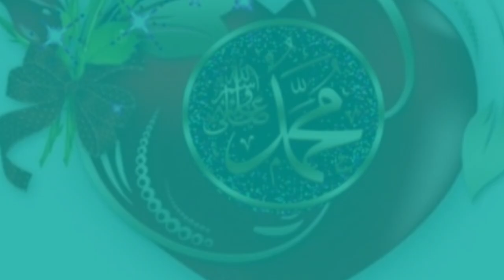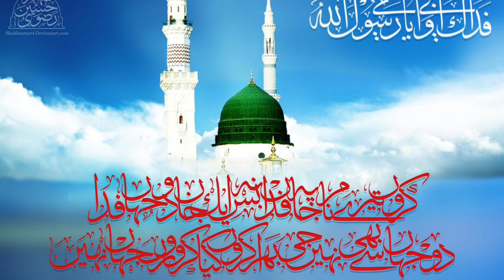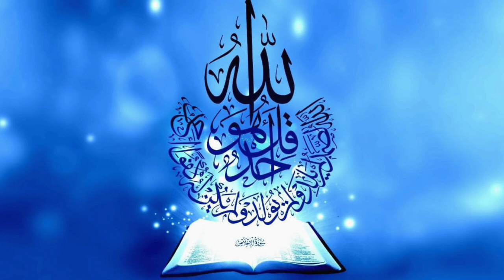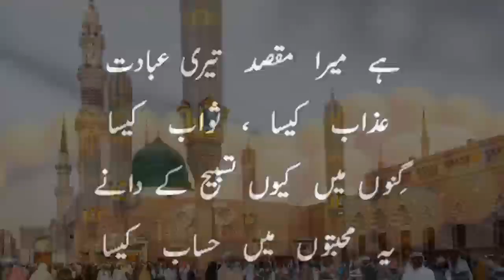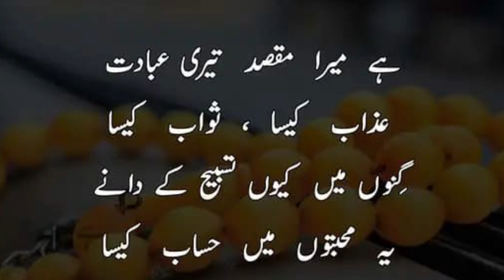Best Quraan Shareef Recitation in the World... Emotional Recitation..heart touching translation..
surahe yaseen with Urdu translation

dear friends is video ko zarur dekhen or hamare channel islahe bani adam ko subscribe kar len take har aane Wali video apke paas asaani se pahunch sake aur apne doston se bhi kahen ki wo bhi is channel ko subscribe kar len take unki bhi deeni knowledge main izafa hota rahe

thenks for watching videos...